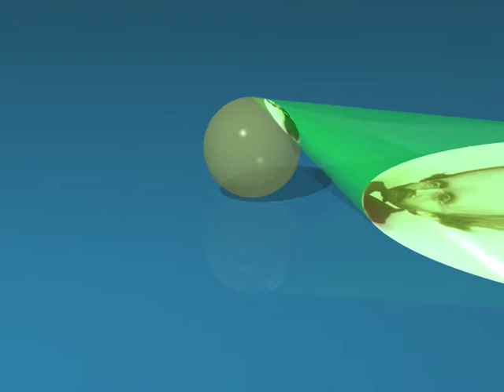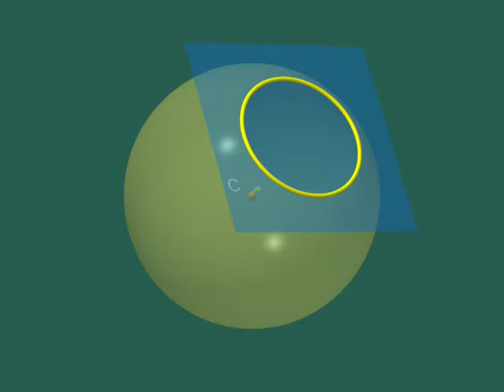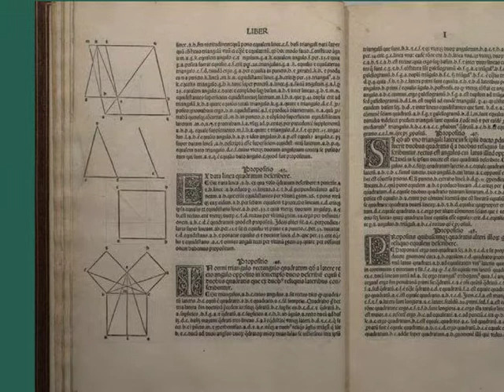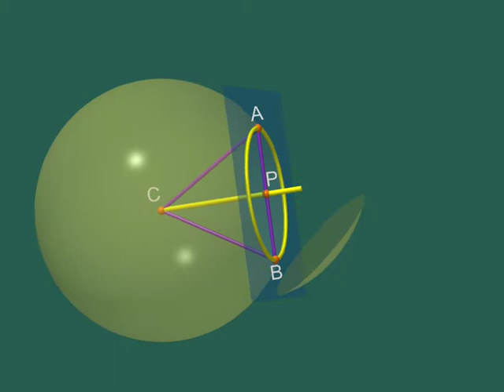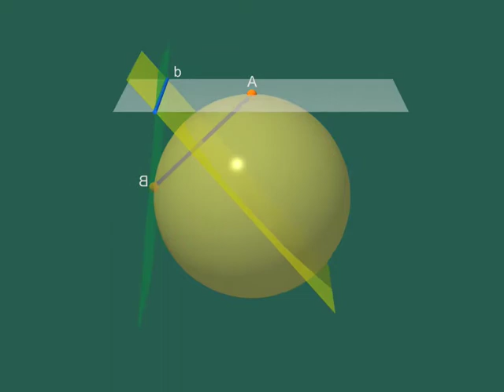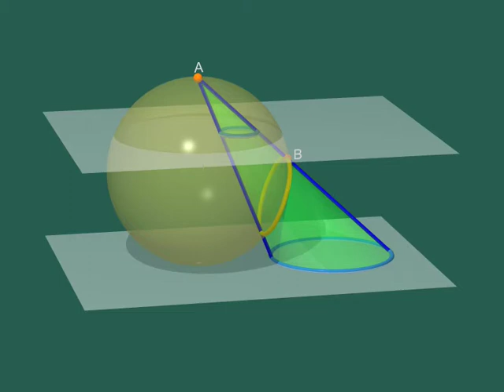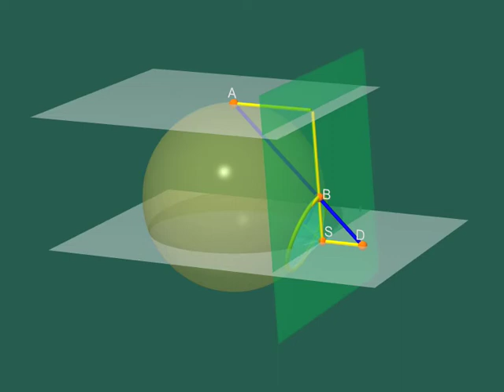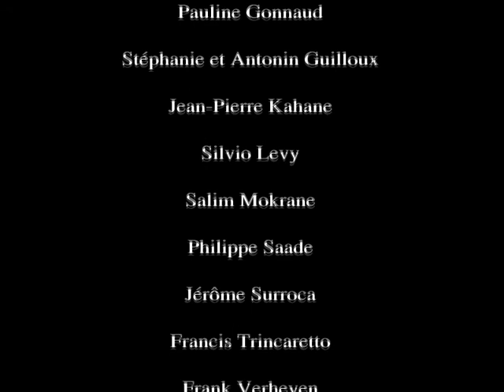Dimensions 9 Japanese